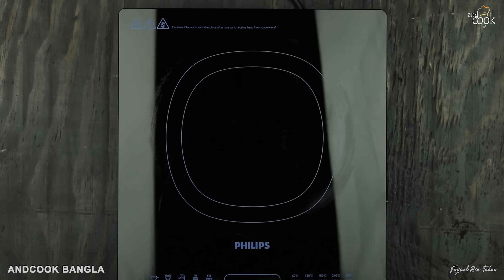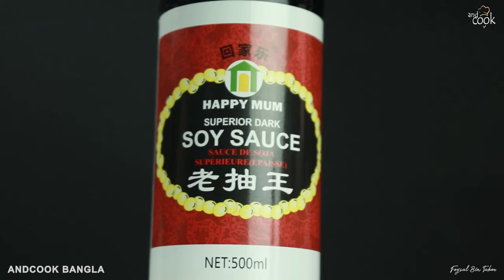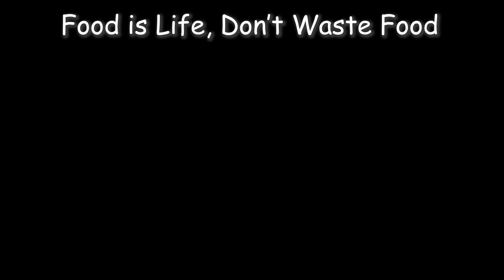রেস্টুরেন্টের Shortcut কালা ভুনা রেসিপি । Kala bhuna recipe । Beef kala bhuna । Kala vuna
Beef kala Bhuna
kala vuna recipe
Andcook Bangla